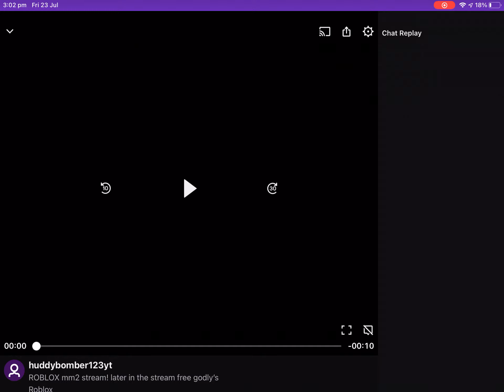Follow me on twitch might start streaming soon